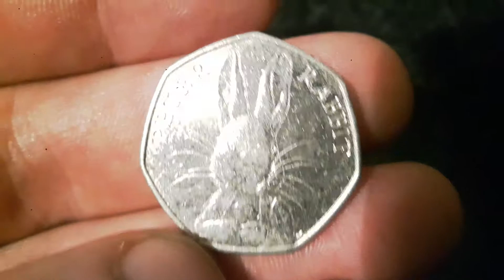Peter Rabbit 50p Coin 2016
Beatrix Potter Peter Rabbit 50p Coin 2016 VALUE. Do you own a Peter Rabbit half whiskers 50p Coin and if so how much is this rare 50p coin worth? About the coin and it's value below.
Estimated Value: £5- £10 DEPENDING on the QUALITY.
Mintage: 9,600,000
Coin Information: The Royal Mint is honouring Beatrix Potter with a series of 50p coins and this Peter Rabbit 50p is the second release. 'The Tale of Peter Rabbit’ was the first of Beatrix Potter’s tales and the mischievous character has been captured on a 50p coin. Designed by Emma Noble, Peter Rabbit is instantly recognisable in the centre of the coin.